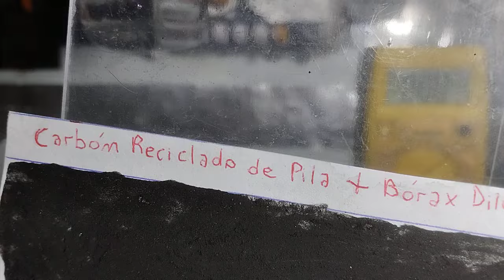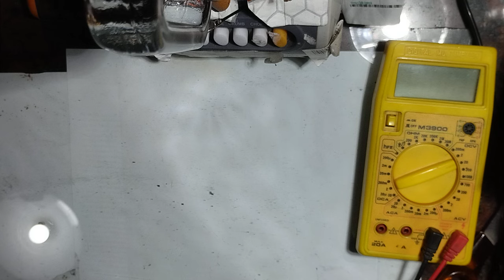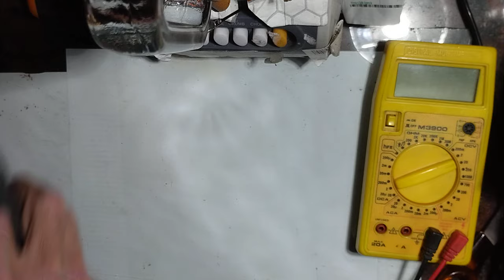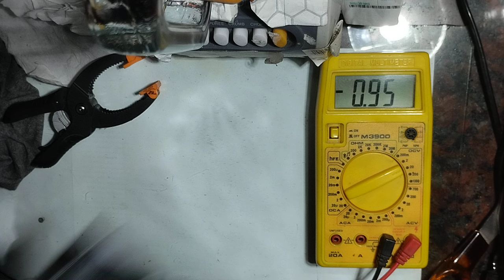Pila no convencional, pruebas realizadas sobre membrana de papel (Nivel Básico) 🤐 Leer 👇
En este video se demuestra la diferencia de voltaje que se puede obtener utilizando una membrana seca sometida a recarga. Finalmente, al incrementar el voltaje y añadir una lámina de aluminio como colector sobre la tinta, se logró encender un LED.

Las membranas de papel permiten la inclusión de diversos elementos o sustancias, lo que las hace versátiles para aplicaciones técnicas. Por ejemplo, una capa de grafito aplicada sobre una hoja de papel es única, pero esto cambia cuando se utilizan ciertos aglutinantes o pegamentos. Como aglutinantes, se pueden emplear tinta china/india, clara de huevo, maicena, harina, gelatina sin sabor, goma arábiga, xantana, entre otros. Si alguna de estas sustancias presenta hongos, se puede agregar clavo de olor, enjuague bucal o alguna sal para evitarlo, dependiendo del medio (sólido, semisólido o líquido) que determinará su propensión a la proliferación de hongos. Es importante evitar el uso de sal de mesa (sodio) y, en el caso de otras sales, verificar previamente que no afecten al metal que servirá de electrodo o colector.

Para evitar interferencias con la tinta, es ideal dejar un margen/marco sobre los extremos de la hoja y pintar preferentemente de un solo lado. Con la experiencia, se puede intentar pintar la otra cara con carbón activado, aunque no siempre resulta adecuado debido a la diferencia entre metales y no metales, así como al comportamiento en cada medio (sólido, semisólido o líquido).

En algunos casos, se muestra una varilla de grafito como colector de polaridad negativa. Aunque el grafito tiene excelente conductividad eléctrica, lo ideal sería usar una varilla de aluminio o magnesio para este fin, dejando el grafito para el colector de polaridad positiva. Si bien el grafito funciona, en ciertos casos particulares puede no ser lo más adecuado ya que puede afectar la fluidez de la energía.

Una membrana de papel pintada con grafito exfoliado, detergente, agua del grifo y tinta china/india, y con un posterior aporte de talco de magnesio, puede incrementar la energía entre los electrodos de zinc y magnesio (pureza del 100%). Dependiendo del material empleado en la membrana, ésta puede comportarse como un semiconductor.

La mezcla de tinta puede incluir talco de un determinado metal, manganeso, grafito, carbón, entre otras combinaciones que pueden funcionar en ciertos medios (sólido, semisólido o líquido), aunque difícilmente en todos. Por ello, nada se descarta y todo se recicla; una mezcla que no funcione bien con un metal puede funcionar con otro, o quizás en otro medio.

Es recomendable comenzar con pequeñas cantidades de material, trabajando en áreas de 10 mm cuadrados y realizando pruebas. Si los resultados son prometedores, se puede incrementar la escala. No olvidar etiquetar la fecha, los materiales, el tipo de agua, el voltaje inicial (inundado, húmedo o seco), y detalles de la recarga (tiempo de carga/descarga).

Un hallazgo positivo requiere la replicación del mismo proceso para obtener resultados consistentes. Es crucial mencionar si se usó agua del grifo (poseen diferentes PH y minerales), agua de mar (con características únicas según la zona del océano) o agua destilada (uniforme para todos). También se deben especificar los porcentajes de ácidos y sales utilizados, entre otros.

Preferentemente, es importante informar los avances y realizar pruebas continuas. A veces, un resultado prometedor puede funcionar solo por un tiempo limitado, mientras que otro que casi se descarta puede presentar cristales interesantes una vez que el agua se evapora o se seca.

Las celdas inundadas admiten bajo voltaje de recarga, a diferencia de las celdas secas. No todas las reacciones electroquímicas en una celda permiten recarga, y aquellas que sí lo hacen, pueden estar condicionadas por un bajo voltaje y/o amperaje para no dañar el químico o la membrana.